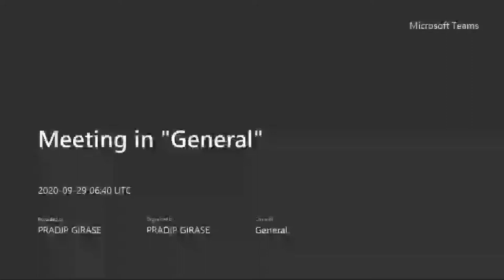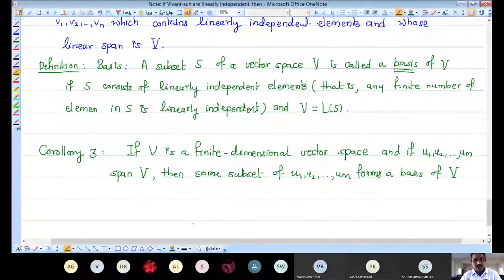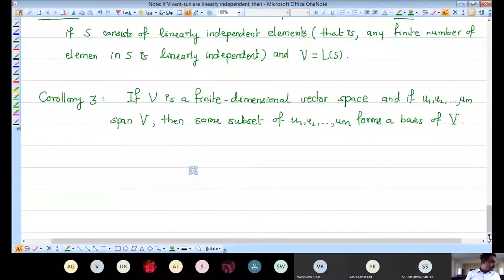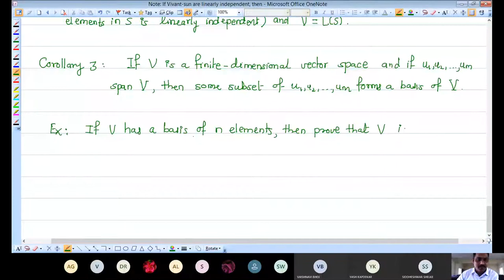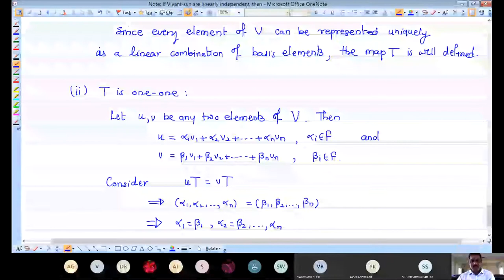Basis of a vector space:example lecture -1